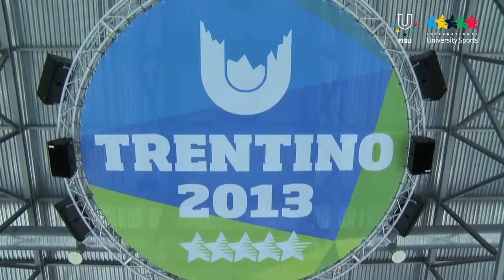Short Track Lady's 1500m - Winter Universiade Trentino 2013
18/12/2013: On the indoor track of the Ice Rink of Trento, in the Women's 1500m, success of the Chinese Jiaying Tao in 2:30.296. The Hungarian Bernadett Heidum (2:30.545) got the second rank and the Korean Hwang Hyunsun (2:30.606).